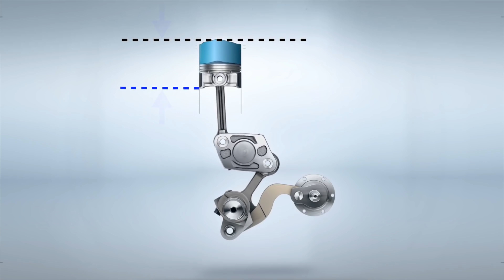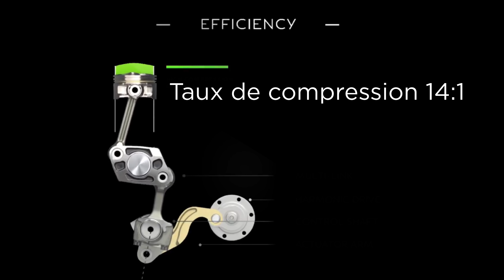2019-2020-2021-2022 Infiniti QX50 - Essai Routier - Un moteur économique et puissant!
Voici l'essai du tout nouveau Infiniti QX50 2019. Un bref historique de l’évolution des modèles Infiniti sera fait, puis nous allons faire un tour du Infiniti QX50 pour vous présenter son design complètement revu cette année. Ensuite, nous vous expliquerons les particularités de son moteur VC-Turbo qui utilise une technologie franchement très intéressante et complètement unique dans l’industrie. Finalement, nous attaquerons la route pour voir comment il se comporte. Attachez-vous, c’est parti!